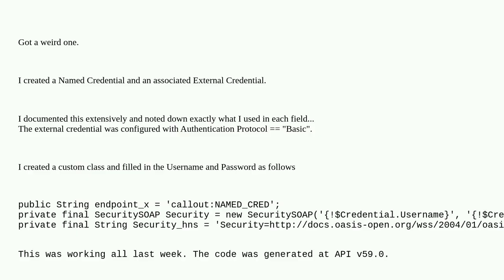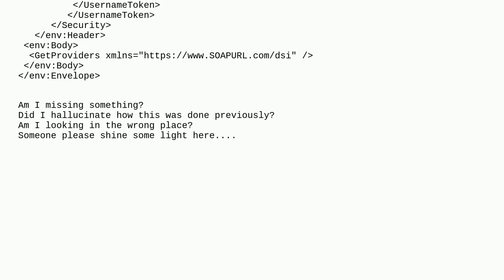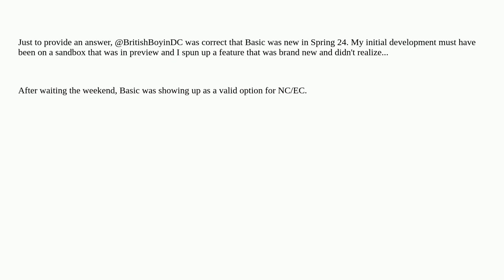Salesforce: External Credentials : 'Basic' is not a valid value for the enum 'AuthenticationProto...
External Credentials : 'Basic' is not a valid value for the enum 'AuthenticationProtocol'

A special thanks goes out to the community

  apex externalcredentials